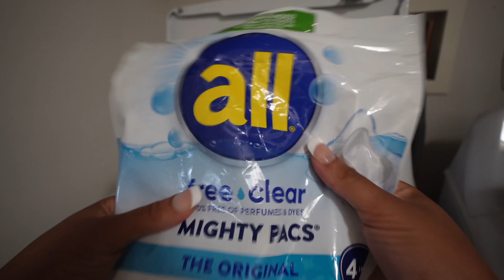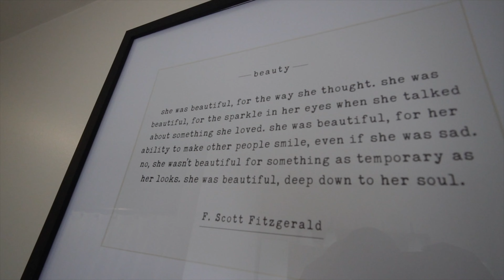CLEAN WITH ME♡ Weekly Home Reset | Aesthetic + Satisfying🧼 Extreme Cleaning Motivation 2024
NEW* CLEAN WITH ME♡ Weekly Home Reset | Aesthetic + Satisfying🧼 Extreme Cleaning Motivation 2024 | A peaceful mind begins with a clean home. Working up the energy to clean can be hard, so let me help you :) Today, I'll be cleaning my home with you!

HOUSE WARMING REGISTRY

MY MOM WRITES BOOKS!

SEND ME YOUR PRODUCT OR GIFT? Address below!
Alivia & Co.
13940 Cedar Rd.
PMB 436
University Heights, Ohio. 44118
          USA

FAQ
                   Age: 26
                   Camera Used: Sony ZV-E10